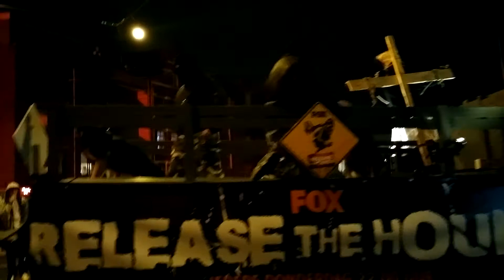Halloween parade in amsterdam